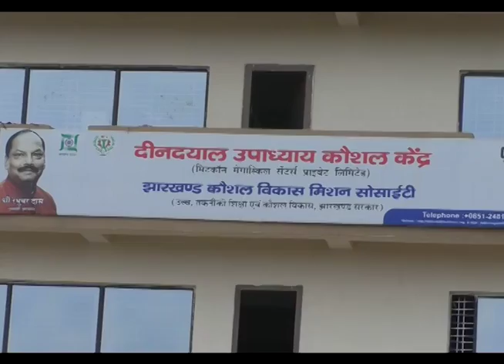दीनदयाल उपाध्याय कौशल योजना ने बेरोजगार युवाओं की तरक्की के रास्ते खोल दिये हैं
केन्द्र सरकार की दीनदयाल उपाध्याय कौशल योजना ने बेरोजगार युवाओं की तरक्की के रास्ते खोल दिये हैं। आज कई युवा महज तीन महीने का प्रशिक्षण पाकर देश के अलग-अलग इलाकों में सम्मान के साथ नौकरी कर रहे हैं।